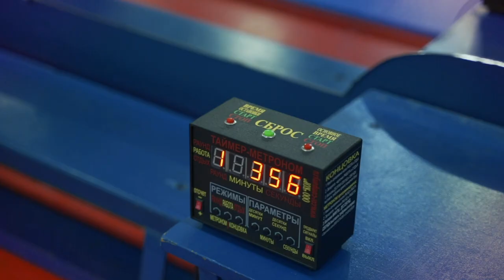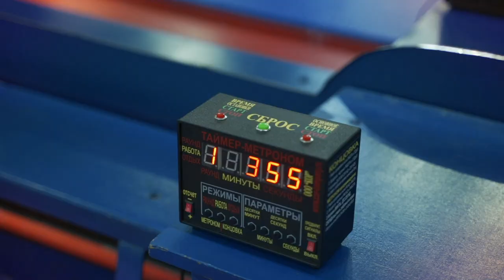Тренировка клуба "ЯРОПОЛК" по рукопашному бою с клубом "ПАТРИОТ", ММА,нокаут,Красногорск, 05.12.2020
5 декабря 2020 года в СПК «ЯРОПОЛК» состоялась совместная тренировка по рукопашному бою спортсменов «ЯРОПОЛКа» с клубом "ПАТРИОТ" из г.Балашиха Московской области.
🥊 Во второй части тренировки приняло участие 28 спортсменов от 14 лет и старше.
✅ Данные встречи мы будем делать постоянно с различными секциями, так как на них спортсмены не только приобретают опыт, но и самое главное-находят новых друзей.
💯 Спорт – это биение твоего сердца, твоё дыхание, это твой ритм жизни.